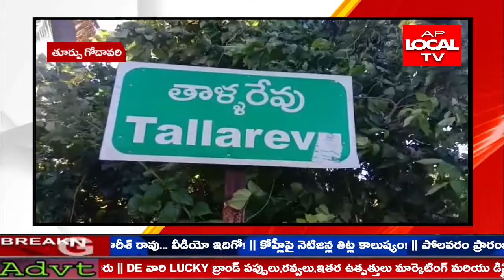తూర్పు గోదావరి ముమ్మిడివరం నియోజకవర్గం మండల దళిత యునైటెడ్ వెల్ఫేర్ అసోసియేషన్ సర్వసభ్య సమావేశం